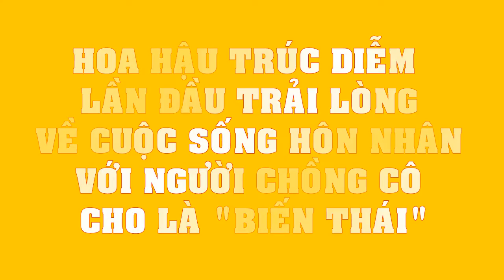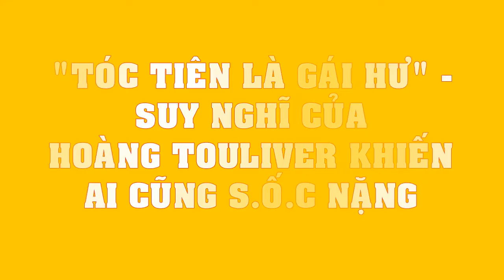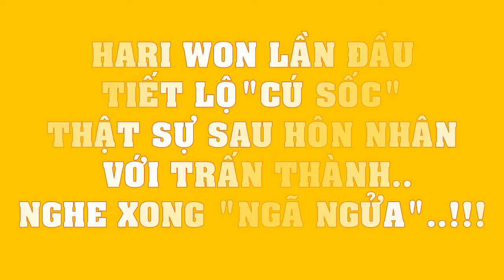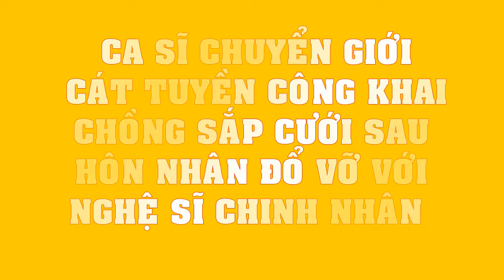Hoa hậu Trúc Diễm lần đầu TRẢI LÒNG về cuộc sống hôn nhân với người chồng cô cho là biến thái!